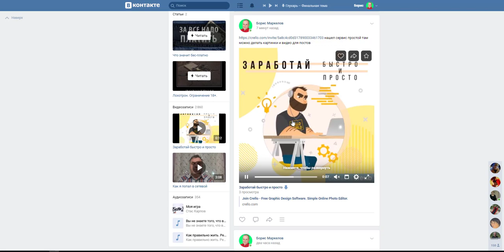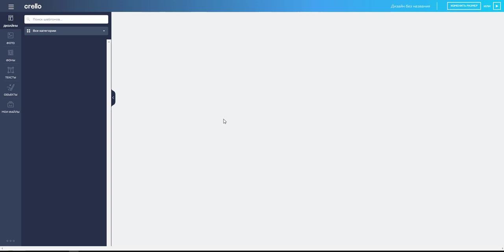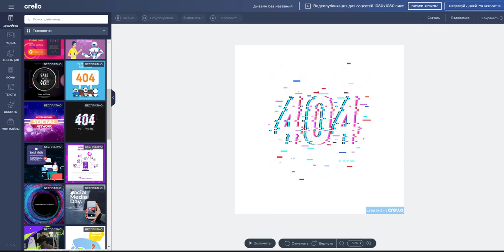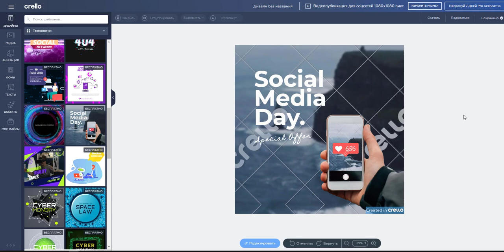Знакомьтесь, бесплатный инструмент для графического дизайна Простой онлайн редактор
нашел сервис простой там можно делать картинки и видео для постов